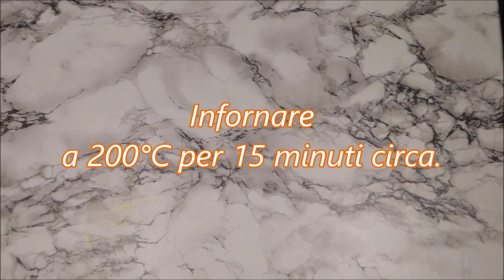PRONTI in 30 MINUTI 💥OREO BRIOCHES💥 ricetta facile!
INGREDIENTI per 12 brioches:
2 barattoli di pasta per croissant
12 biscotti OREO
50 g di latte per inzuppare i biscotti
1 uovo per spennellare
zucchero a velo q.b. per spolverizzare

Cuocere in forno preriscaldato a 200°C per 15 minuti circa.
sono molto buoni ancora tiepidi.

Buon appetito!

INGREDIENTS for 12 brioches:
2 jars of croissant dough
12 OREO cookies
50 g of milk to soak the cookies
1 egg for brushing
icing sugar q.s. to sprinkle

Bake in a preheated oven at 200 ° C for about 15 minutes.
They are very good yet warm.

ИНГРЕДИЕНТЫ на 12 булочек:
2 банки круассанового теста
12 шт печенья OREO
50 г молока для пропитывания печенья
1 яйцо для смазывания булочек
сахарная пудра для посыпать

Выпекать в духовке, разогретой до 200 ° C, примерно 15 минут.
Булочки очень вкусные когда еще теплые.

Приятного аппетита!

Title: Roa - Remember (JayJen Remix) by JayJen